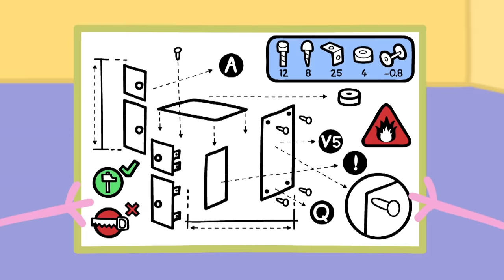Peppa Pig Full Episodes | Granny and Granpa's Attic | Cartoons for Children